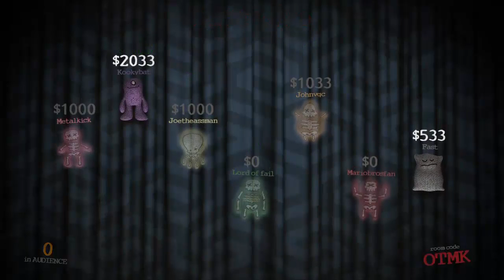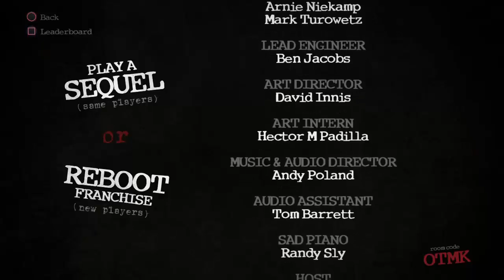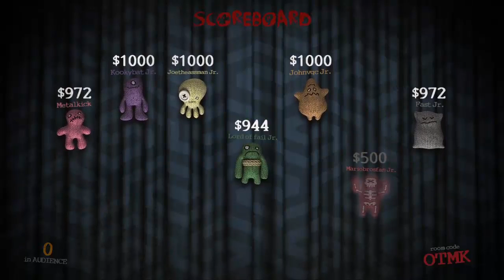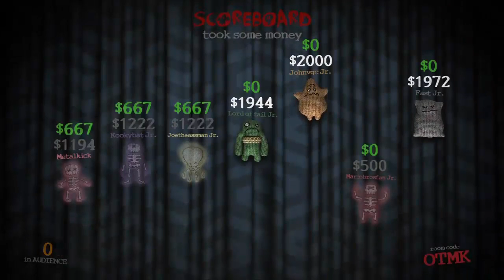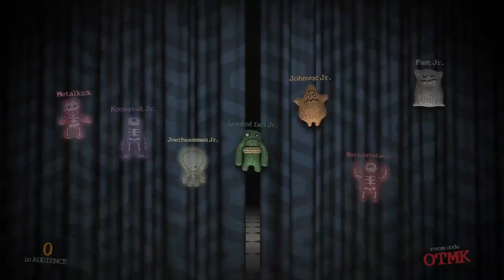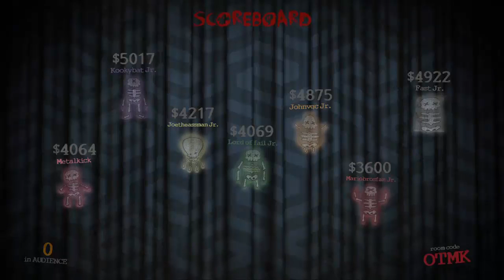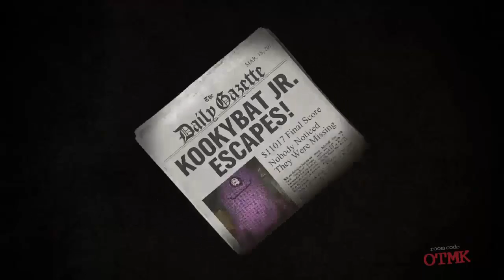Death By Ignorance! | Jackbox Party Pack 3 #7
The second stream we have done of Jackbox 3.

Fast
Lord of Fail